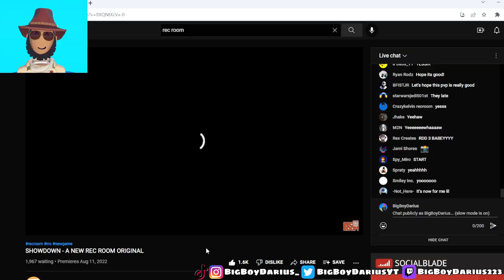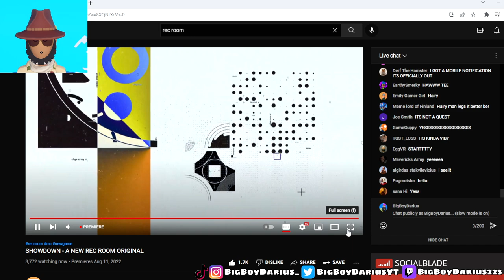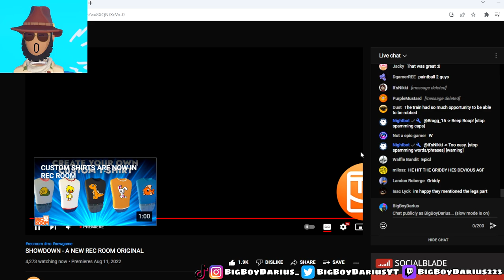MY REACTION TO SHOWDOWN TRAILER (NEW RRO) | REC ROOM VR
TODAY I REACTED TO THE NEW RRO TRAILER IN REC ROOM

NO WAY! MY REACTION TO SHOWDOWN TRAILER (NEW RRO) | REC ROOM VR

★TURN ON POST NOTIS RN★

TimeStamps
0:00